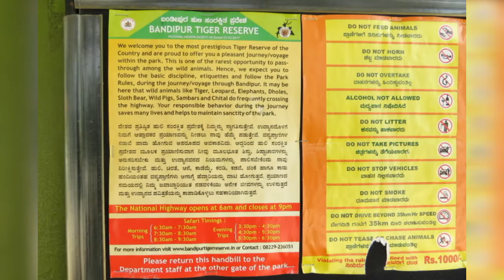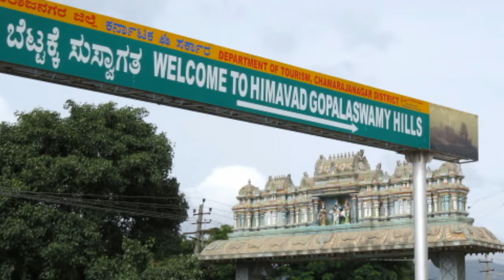Bandipur National Park | Gopalaswamy hills | nanjangud bridge